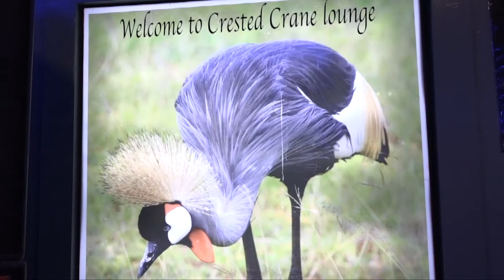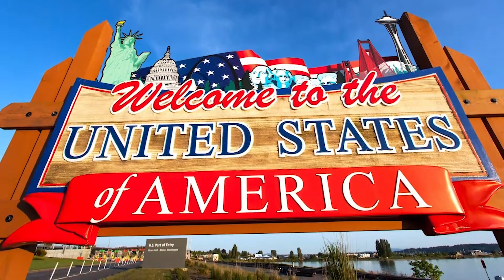Juma AKA Jumex: From Zero Hero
Meet Juma, the dude with an astonishing, authentic "coming to America" story. From Zero to Hero is a riveting story of courage, tenacity, and hope. This is the American Dream renewed. Enjoy.